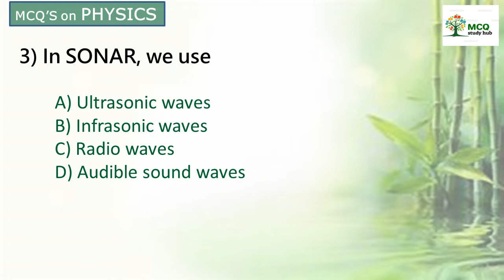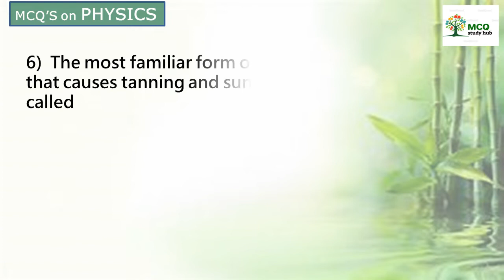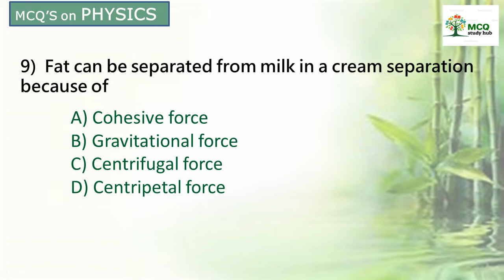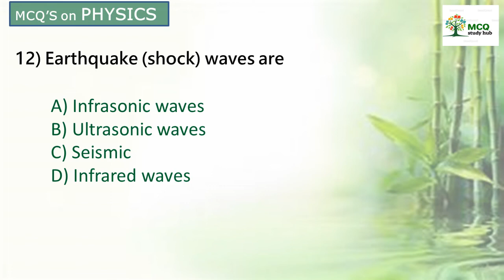Physics Important || General Science || 12 Important MCQ's || RRB JE, NTPC, GROUP D || SSC CGL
The Overall view of periodic table so plz watch  below  videos.